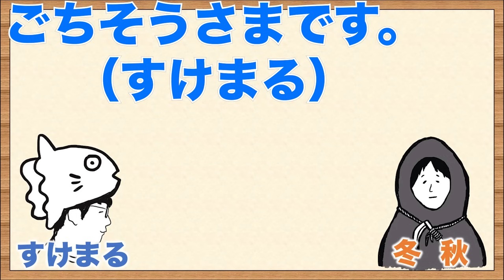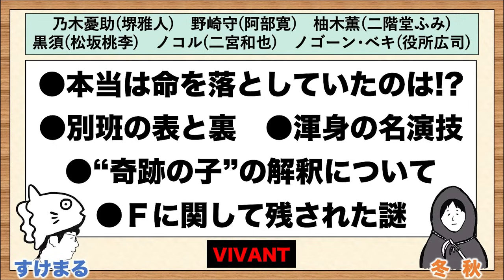【VIVANT】ラストの違和感！Fの謎能力は次回への伏線！？／感想・考察（最終話）／ヴィヴァン／コメント紹介／堺雅人 阿部寛 二階堂ふみ 松坂桃李 役所広司 二宮和也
《SNS》
●すけまる／／／Twitter：@gochi_enter